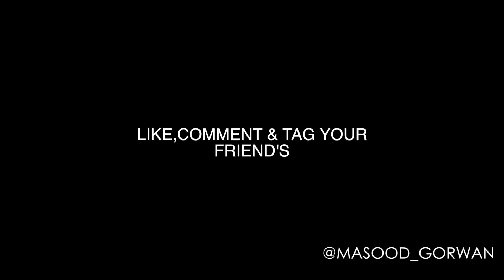TYPES OF PEOPLE IN THE GYM.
JUST WANT TO MOTIVATE PEOLE
AND ENTERTAIN THEM WIHT MY SHORT VIDEOS